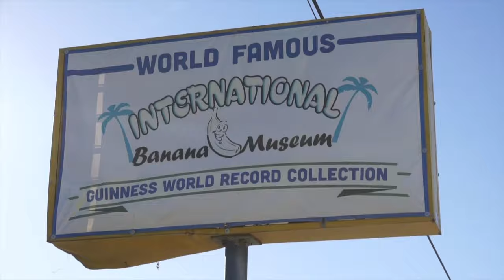Natalia and Alyssa go to Joshua Tree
Natalia and Alyssa are two LA spiritual beings looking for Joshua Tree spiritual beings. Where would you like Natalia and Alyssa to go next? :-)